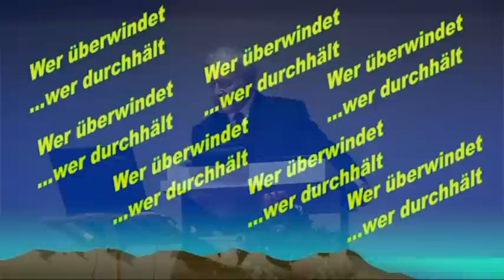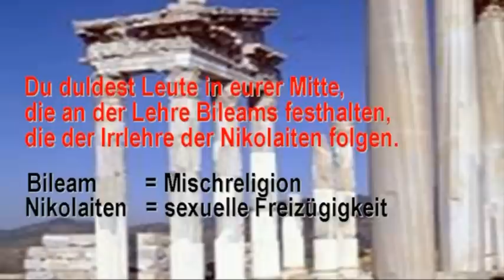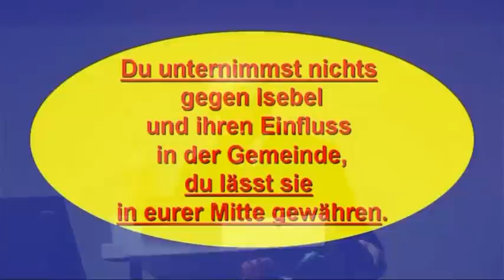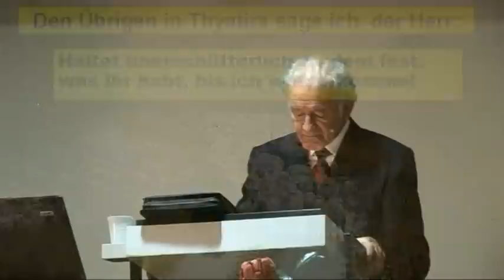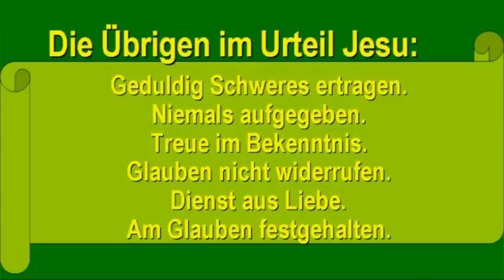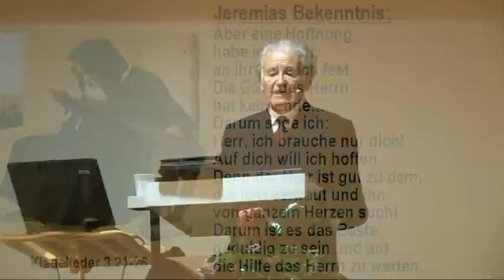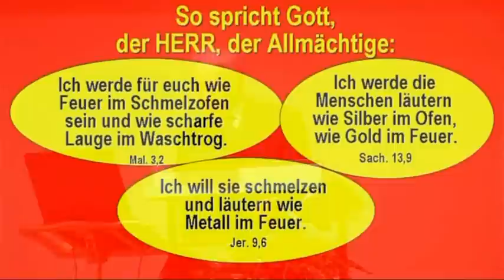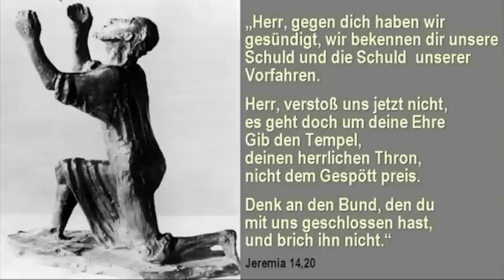4. Ausharren in der Gemeinde der Übrigen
Ein Teil der Vortragsreihe "Mit Freuden Adventist sein"
Sprecher: Helmut Mayer
Genre: Vortrag/Predigt